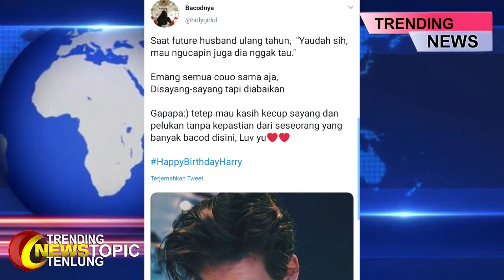Trending HappyBirthdayHarry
Para penggemar Harry styles tengah ramai menggunakan HappyBirthdayHarry lantaran penggemarnya tersebut kini tengah melakukan perayaaan pertambahan usianya. banyak dari penggemarnya yang memberikan doa dan harapan-harapan melalui cuitan di twitter.